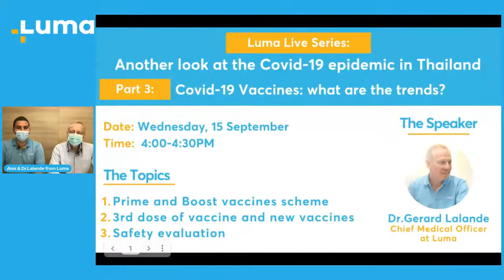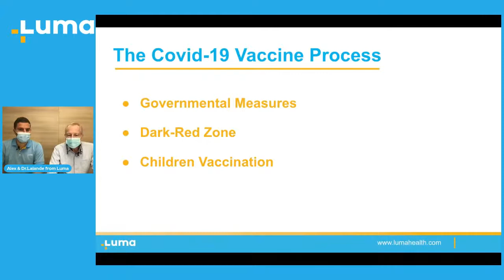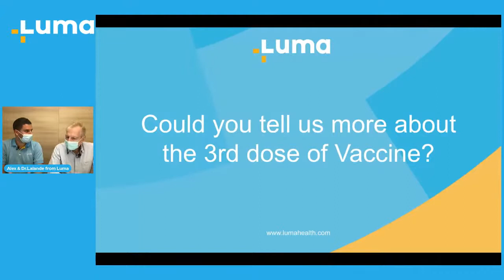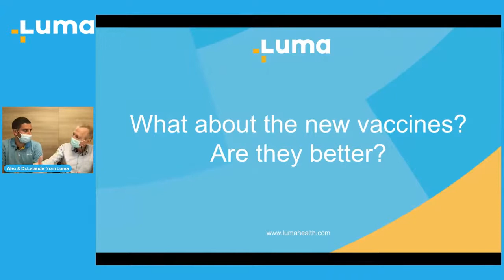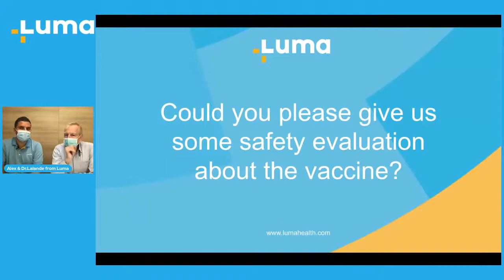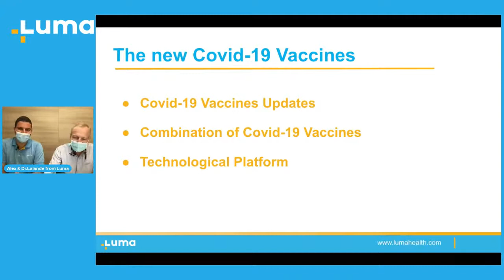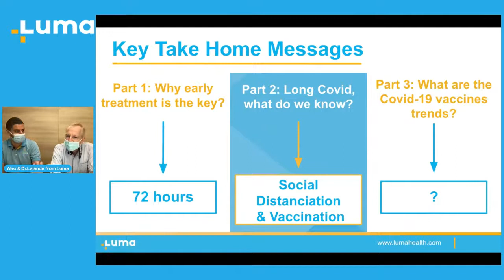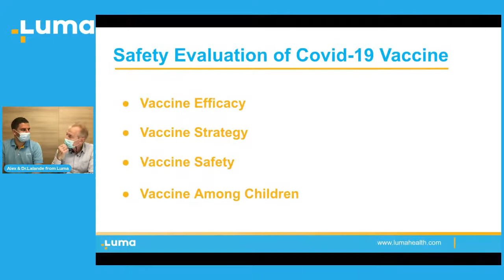Luma Live Series - Part 3: Covid-19 Vaccines: what are the trends?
Luma and Dr. Gerard Lalande are pleased to propose the Luma Live Series:
𝐀𝐧𝐨𝐭𝐡𝐞𝐫 𝐥𝐨𝐨𝐤 𝐚𝐭 𝐭𝐡𝐞 𝐂𝐨𝐯𝐢𝐝-𝟏𝟗 𝐞𝐩𝐢𝐝𝐞𝐦𝐢𝐜 𝐢𝐧 𝐓𝐡𝐚𝐢𝐥𝐚𝐧𝐝

3️⃣ 𝐏𝐚𝐫𝐭 𝟑: 𝐂𝐨𝐯𝐢𝐝-𝟏𝟗 𝐕𝐚𝐜𝐜𝐢𝐧𝐞𝐬: 𝐰𝐡𝐚𝐭 𝐚𝐫𝐞 𝐭𝐡𝐞 𝐭𝐫𝐞𝐧𝐝𝐬?

Topics:
- Prime and Boost vaccines scheme
- 3rd dose of vaccine and new vaccines
- Safety evaluation